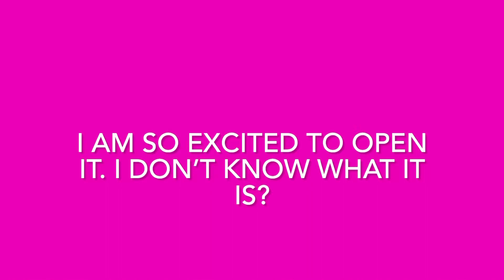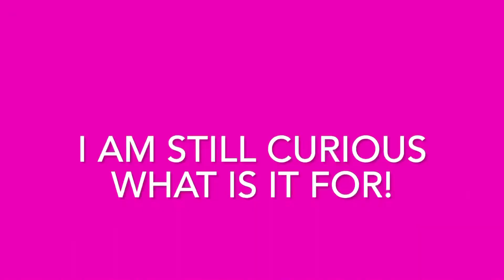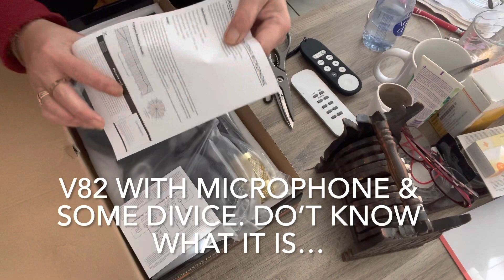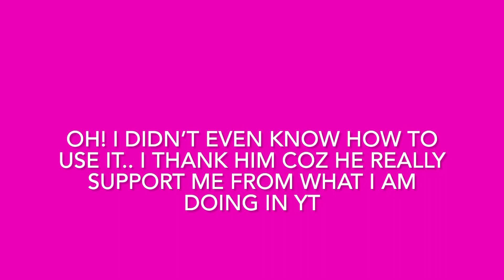gift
A Surprise gift from my husband.. He is really my supporter. Love him so much!